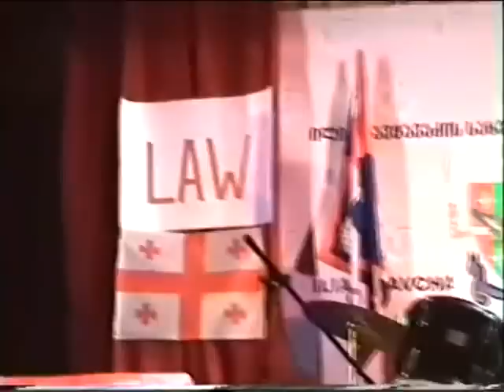LASHA TCHANTURIA - Texura (Clip) - 2010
tekhura - by lasha chanturia - jvarosnebi.